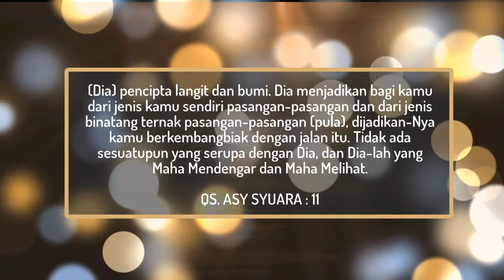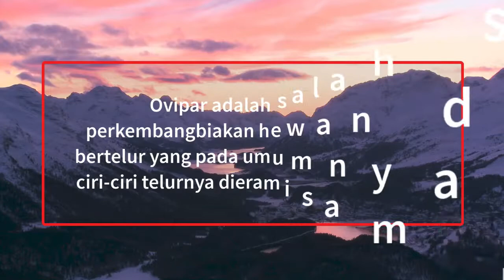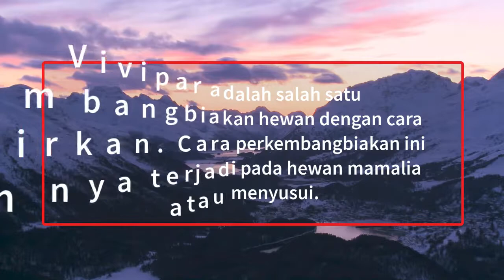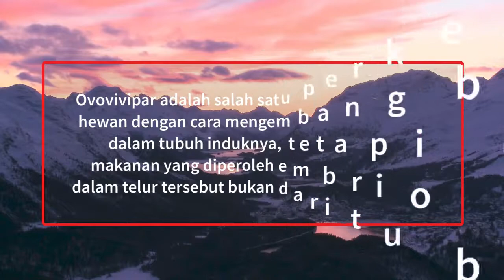Pengelompokkan Hewan Berdasarkan Cara Perkembangbiakannya - Tema 1 Subtema 2 Pembelajaran 1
Video ini menjelaskan tentang pengelompokkan hewan berdasarkan cara perkembangbiakannya yang terdiri dari ovipar, vivipar, dan ovovivipar. Semoga dengan adanya video ini dapat menambahkan pemahaman siswa-siswa kita dalam memahami materi yang ada di Tema 1 Subtema 2 Pembelajaran 1 Kelas SD/MI.